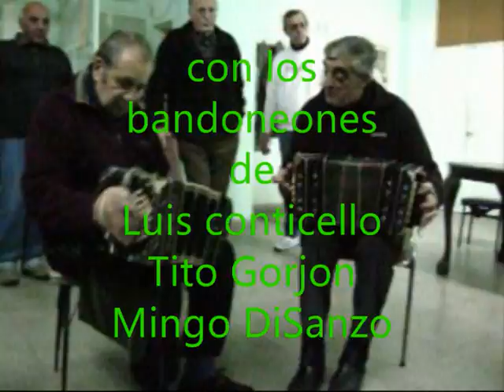La viruta 4 para visitantes cordobeses en lo de Mingo